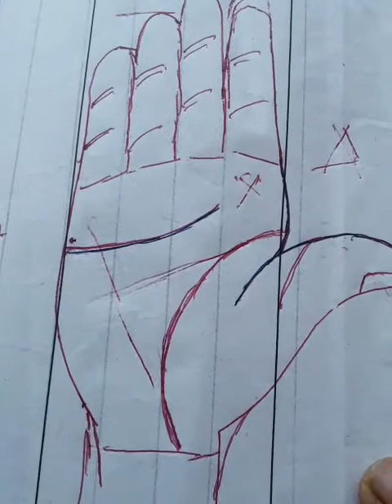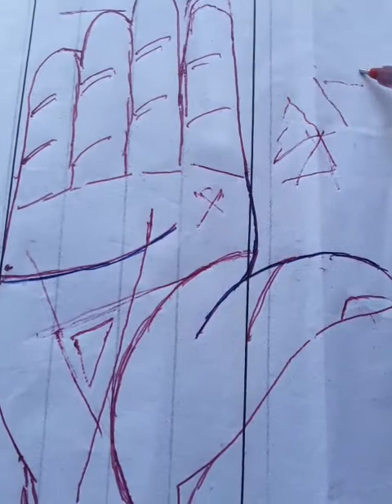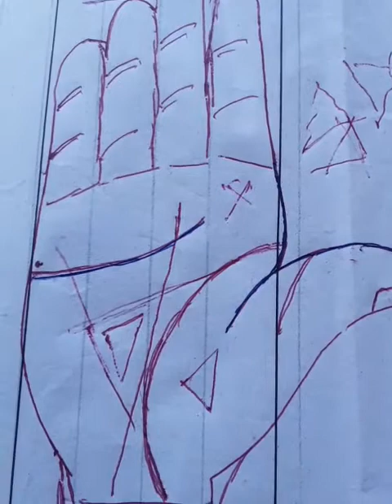हथेली में त्रिकोण का निर्माण, त्रिभुज का चिन्ह, त्रिभुज के अंदर त्रिभुज का चिन्ह